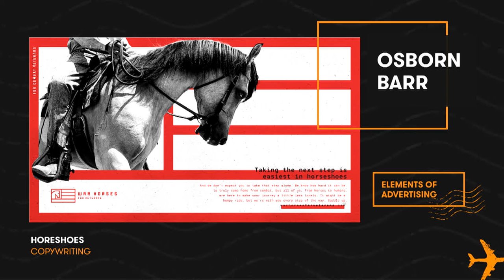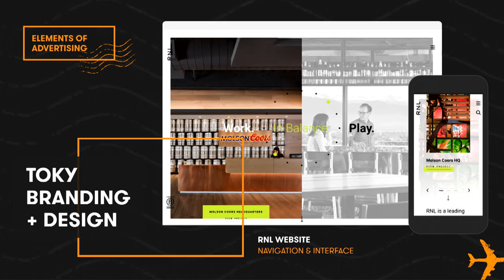2017 St. Louis American Advertising Awards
The American Advertising Awards is the Advertising industry's largest and most representative competition that recognized the creative spirit of excellence in the art of advertising.

There was much to celebrate at this year's ADDYs. Our St. Louis work was amazing. The Caramel Room at Bissinger’s was drop-dead beautiful. And the beer and drinks were cold and strong. Thank you for being there to raise a glass or three with our friends, oggle the river views, and, of course, admire (or shake your head at) the work that took home the Gold and Silver, and go on to represent our city in the Regional and National competitions.